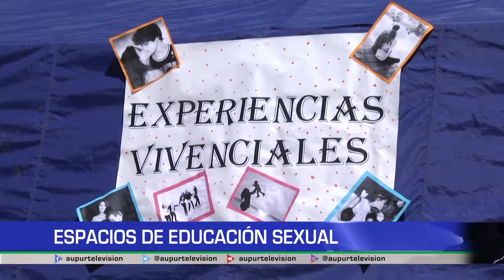Semana andina Educación Sexual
Varios jóvenes de distintas instituciones educativas se reunieron en el parque principal para hablar de una sexualidad responsable y sin riegos